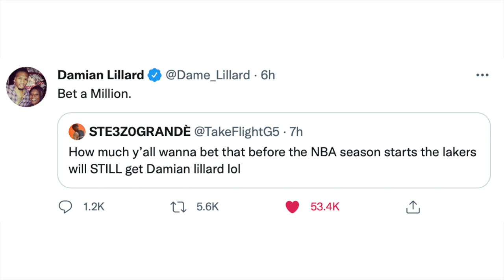Drummond Niligtas Ang Kaniyang Anak! Lillard Laki Ng Pusta! Kawhi Sa Clippers Pirmado Na!